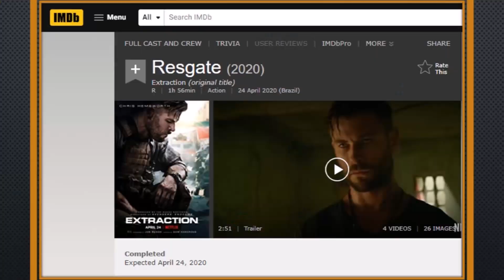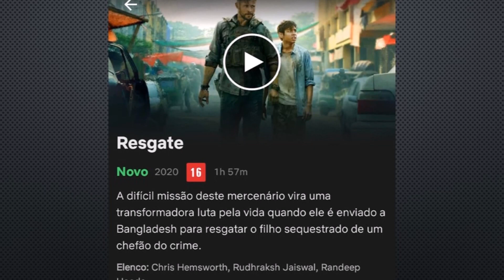ASSISTI RESGATE: O FILME DO THOR NA NETFLIX? | É BOM? | CHRIS HEMSWORTH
Você já viu o novo filme de ação da Netflix? Esse é um filme de ação que vai bombar.
Resgate vai bugar a Netflix. Esse Filme é protagonizado pelo ator Chris Hemnsworth.
Filme produzido pelo irmãos russo: Joe Russo e Anthony Russo. Que foram diretores do filme Vingadores Ultimato.
ASSISTI RESGATE: É BOM?